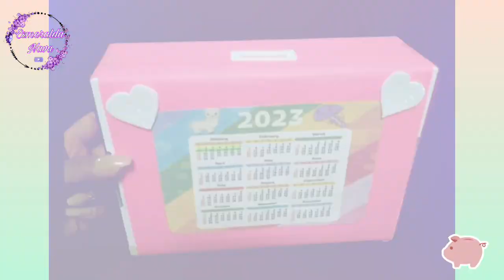💰Pasarela de Alcancías💃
chicas gracias por estar aquí les comparto las fotos de las alcancias dónde están ahorrando de antemano muchas felicidades por su esfuerzo, gracias por compartir ☺️